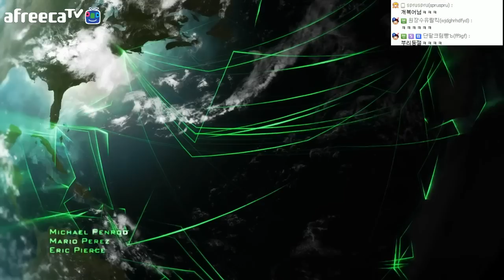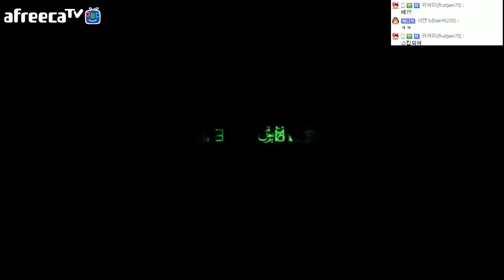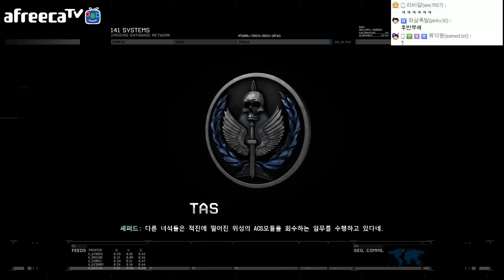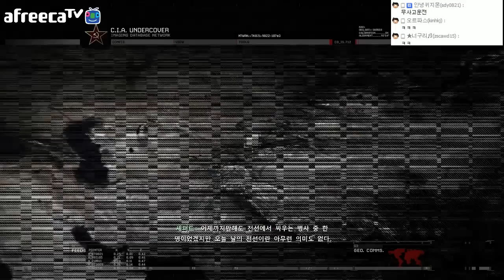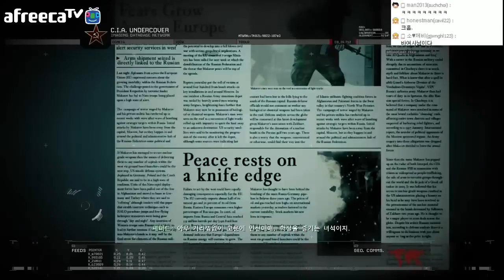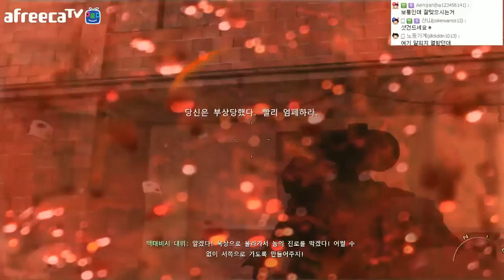BJ바나나의 모던워페어2 #1